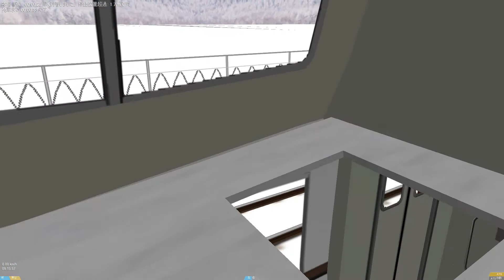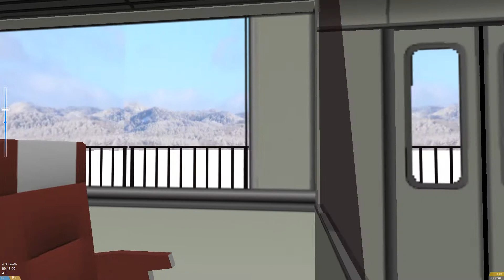【Openbve】小田急ロマンスカー「Hise」を作ってみた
展望席も楽しめて運転席も楽しめる、こんな車両なんてあったんでしょうか…。
公開は中間車作って、運転台のモデルを詰めてからにしたいと思います！